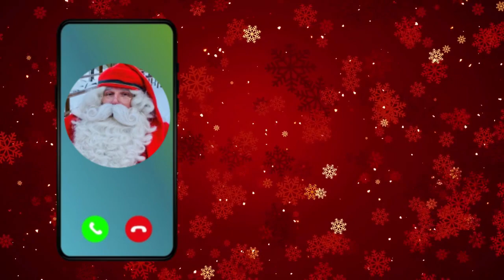Contestadora de Papá Noel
Deja un mensaje a Papá Noel. Espero que disfruten de la conversación, cuyo fin es entretener a todos!